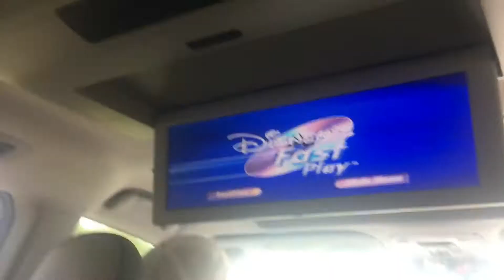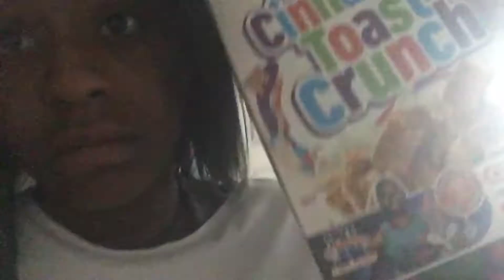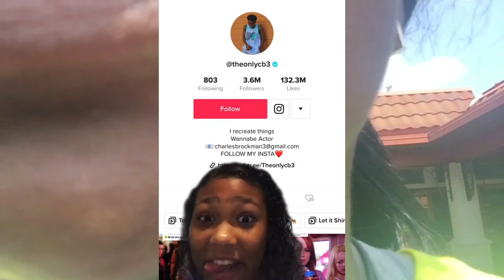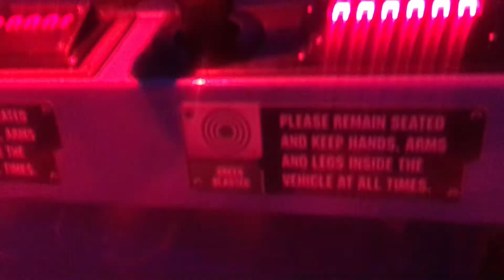iconic weekend with the girls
so much fun we had a great time hope you enjoy comment some more youtube video ideas